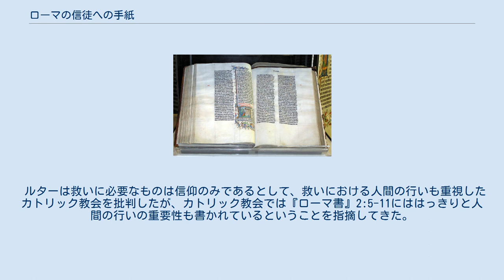ローマの信徒への手紙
『ローマの信徒への手紙』（ローマのしんとへのてがみ）は『新約聖書』中の一書で、使徒パウロの手によるとされる書簡。
『ローマ人への手紙』や『ローマ書』（『ロマ書』）などとも呼ばれる。
本書はパウロ本人によって書かれたものであるとみなされている七つの手紙の一つである。
 19世紀ドイツのテュービンゲン学派を代表する学者でパウロ書簡の多くを本人のものでないと考えていたフェルディナント・クリスティアン・バウアさえパウロのものと認めていた。
 本書はコリントスあるいは本書の筆記者テルティオがいるケンクレアイ（エーゲ海に面したコリントス至近の港）において書かれたと思われる。
ケンクレイアイのフェベがローマに送り、コリントスのガイオが執筆中に傍らにいたという。
さらにコリントの街の会計係をエラストがつとめていたという。
 書簡中には執筆時期をうかがわせる記述はないが、おそらくパウロがエルサレム教会のための募金を行い、「聖なるものたちに仕えるために」エルサレムを訪問しようとしていたころであると考えられる。
すなわち第二回ギリシア訪問のころで、58年初頭のローマ訪問の直前の冬であろう。
 ローマのキリスト者共同体は聖霊降臨に居合わせた人々のいずれかによって作られたのであろう。
当時、ローマには多数のユダヤ人が在住していた。
シナゴーグにはローマ市民も出入りしていたため、まず彼らがユダヤ人をとおしてイエス・キリストについて知るようになったと考えられる。
こうしてユダヤ人と異邦人からなるローマのキリスト者共同体が生まれた。
パウロがローマにやってくると信徒たちの歓迎をうけたが、信徒の数は多数いたと考えられ、集会の場所も複数あったことがうかがえる。
 『ローマ書』が扱うことがらの多くは、『ガラテヤの信徒への手紙』（『ガラテヤ書』）などそれ以前に書かれた書簡でも扱われる。
 パウロが本書簡を執筆した目的は15章の後半に書かれている。
それによれば などが執筆の目的であることがわかる。
 もともとローマの共同体はユダヤ人キリスト教徒によって設立されたのだが、49年のクラウディウス帝によるユダヤ人のローマ追放によって異邦人キリスト教徒が主導権を握るようになっていた。
54年にクラウディウス帝が死去してユダヤ人がローマに戻ってくると、ユダヤ教の習慣の遵守をめぐって争いが起きるようになった。
 本書の中心テーマはイエス・キリストへの信仰を通して得られる救いである。
パウロはアブラハムを引き合いに出してキリストによる神の恩寵を強調し、人が義（正しい）と決定させられるのは，信者の側の信仰と結び付いた、神の側のこの恩寵のみによることを力説している。
また、ユダヤ人にも異邦人にも、誇ったり自分を他の人よりも高めたりする理由は何もないことに注目させている。
 5章から8章にかけて、パウロは信じるものは救いの約束を受け、罪と律法のくびきから解放されると論じている。
ただし、律法や決まり事は自分の行いが悪であり、罪であることに気づかせてくれる、として善いものと見なしている反面、人間にできることは罪の自覚を得ることのみで救済には至らないと結論付けている。
 パウロは信仰によって義とされ、信じるものはイエスとともにあり、罪から解放されるという。
さらに信じるものは希望をもって喜ぶべきである。
また、この約束はすべてのものに開かれているので、全ての人が罪によって神から離れたように、イエスの償いによっては全ての人の罪がゆるされるという。
 9章から11章にかけてはパウロは神が選んだイスラエルに対して忠実であられたことに触れ、同じように神は信じるものに忠実であられることを思い起こさせる。
パウロは自身もイスラエルの一員であり（11:1）、かつてキリスト者を迫害していたため、イスラエルの民がみなこの真実に気づくことを望んでいる（9:1-5）。
パウロは神がかつてイスラエルの民を選んだように、キリストに従うものを新しい民として選ぶという。
（11:19-22） 12章から15章前半では、パウロは福音がいかに人を変えるか、そして変えられた人はどのようにふるまうべきかを述べている。
さらにユダヤ教の習慣を固守すると、そうでない人々の間の緊張関係についても述べている。
書簡の終わりにパウロは今後の旅行計画とあいさつを述べている。
名前が出ている21人のうち三分の一は女性であるが、これはローマの共同体で女性が大きな役割を担っていたことを示すものである。
 パウロは当時「ディアトリベ」と呼ばれ...